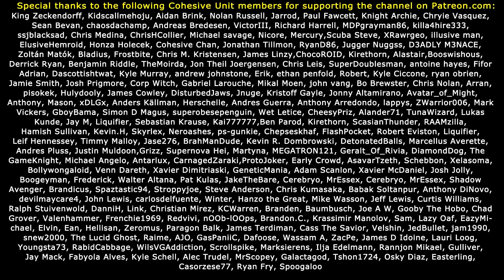FARTOUT 4! (Fallout 4 Mod)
A mod that replaces the player characters voice with.. farts